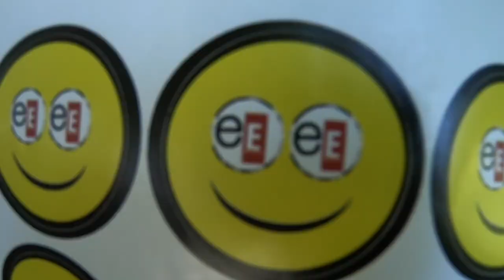Hometown Faces #54 | Laker Madness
~Dave

Hard Drives
32GB SD Card
64GB SD Card
128GB SD Card